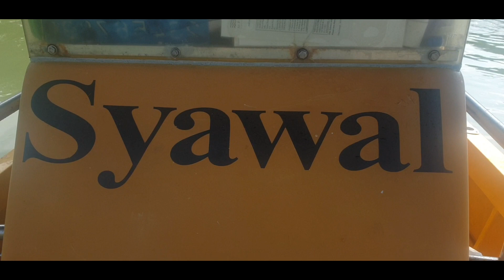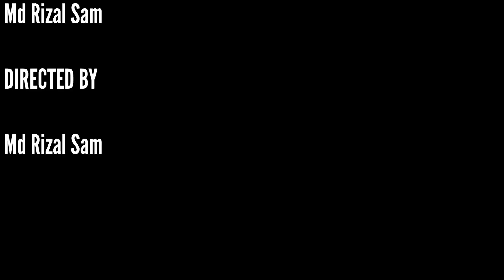Local waters Episode 29 - Changi Waters on Boat Syawal - Jig & Tenya